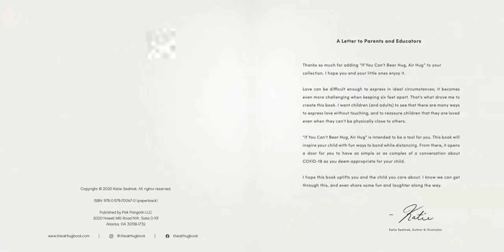If You Can't Bear Hug